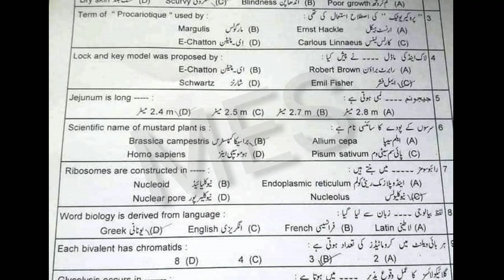Lahore Board 9th Class Biology First Time Paper 2022 | 9th Biology First Time Objective Paper lhr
Lahore Board 9th Class Biology First Time Paper 2022 | 9th Biology First Time Objective Paper Bise Lahore
9th class Biology paper 2022,
Biology 10,
Biology 9th class,
9th Class Biology paper 2022,
30 May 2022 paper,
Biology paper 30 May 2022,
Biology First time Paper 2022,
Biology First Time paper,
Biology group 1 paper,
9th Class Biology Group first Paper 2022,
9th Biology guess paper 2022,
bise lahore 9th Biology paper 2022,
bise gujranwala 9th Biology paper 2022,